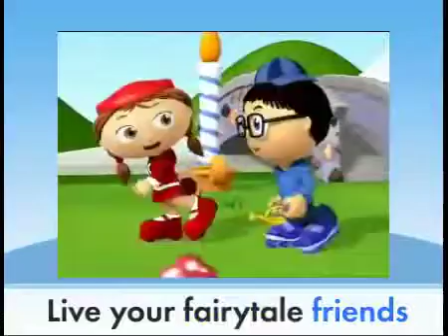Super Why Fairytale Friends